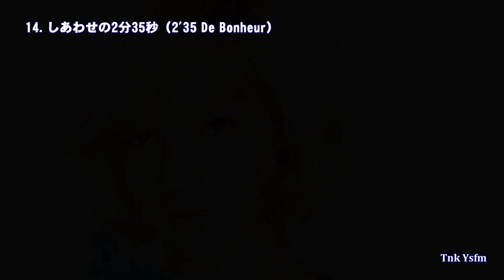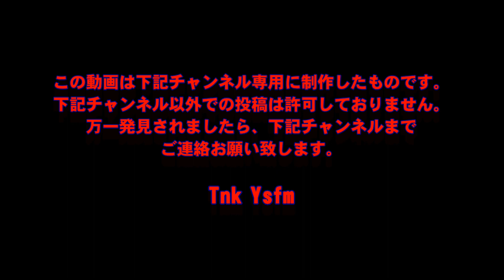シルヴィ•ヴァルタン（アイドルを探せ）高音質CD音源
《Copy protection》
Jingle is inserted at random in this album.
《コピー防止》
このアルバムには、ジングルをランダムに挿入しています。
《拷贝防止》
为这个相册，随机地插入着警告信号。
《카피 방지》
이 앨범에는, 카피 방지 신호를 랜덤하게 삽입하고 있습니다.

●シルヴィ・ヴァルタンはロック、ジャズ、バラードまで幅広いフランスの歌手です。1964年に『アイドルを探せ』が世界中で大ヒットし、ハスキー・ボイスと容姿やファッションで一躍若者のアイドルとなりました。
フランスで4000万枚のレコードとCDを売上げ、ブリジット・バルドーやカトリーヌ・ドヌーブよりも雑誌表紙に多く登場したアーティストで、2021年にステージ・キャリア60周年を迎えました。
彼女はフランス語の他、英語、イタリア語、スペイン語、ブルガリア語と5カ国語に堪能で、日本語を勉強していた時期もあるそうです。

プレイリストは曲名と開始時間です。
曲名前の時間をヒットすると、その曲の頭出しが出来ます。

01. 00:00 初恋のニコラ
02. 04:09 涙のシルヴィ
03. 07:31 ディスコ・クイーン
04. 11:19 哀しみの祈り
05. 15:02 恋のスーパーギャル
06. 18:23 アメリカン・ナイト
07. 22:22 さよならソリテュード
08. 25:56 愛の日々
09. 28:30 そよ風のブロンド
10. 31:38 アブラカダブラ
11. 34:34 アイドルを探せ
12. 37:06 わたしを愛して
13. 39:54 悲しみの兵士
14. 43:47 しあわせの2分35秒
15. 46:23 愛の経験
16. 51:02 恋人を探せ
17. 54:05 愛の小舟
18. 58:18 想い出のマリッツァ

●●●曲の頭出し方法●●●
①画面をヒット
　→曲名が表示
②曲名をヒット
　→曲名一覧が表示
③視聴したい曲をヒット
　→曲の頭出し

映像は静止画を使用しました。（1080p  30fps）
ヘッドホンかイヤホンで聴かれることをお勧めします。